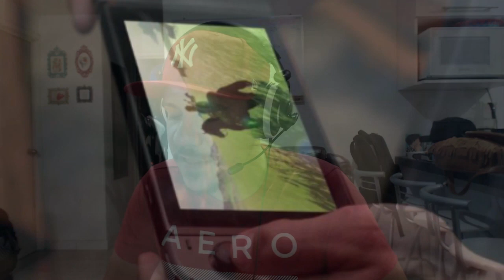Impresiones del Nintendo Switch - Inspector Geek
Hoy se anuncia la siguiente consola de Nintendo, antes conocida como proyecto NX, ahora el "Nintendo Switch" es el nuevo tema de conversación para la industria del videojuego en el mundo de las consolas.  Acompañame a ver que opino de lo que se vio de esta nueva apuesta por nintendo.